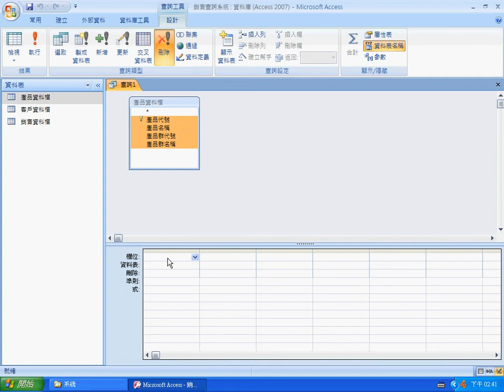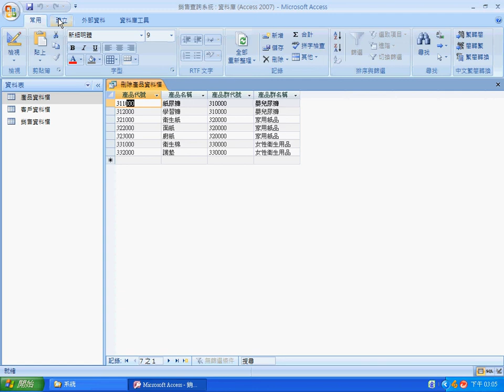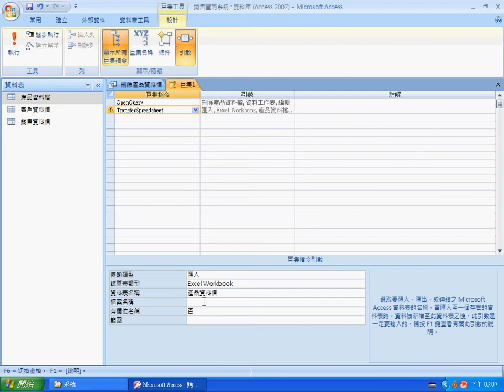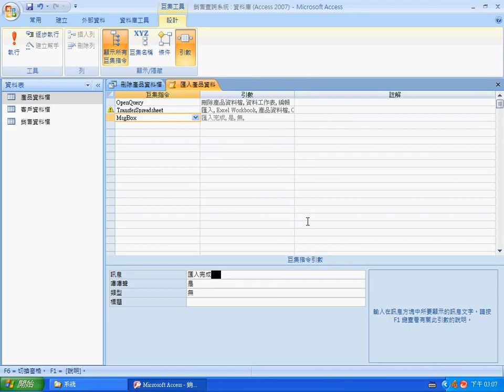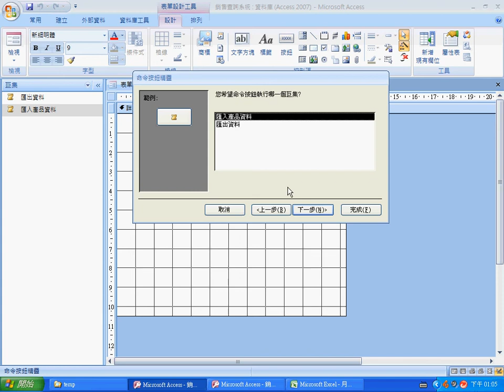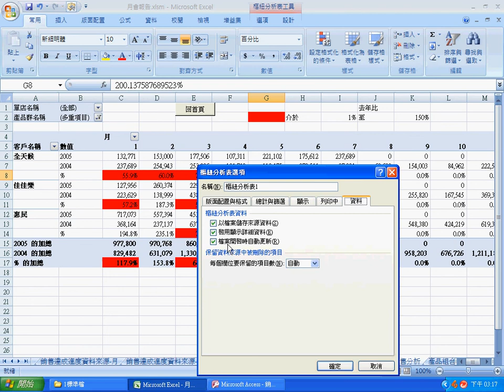Access 2007 資料庫Part2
報表資料更新按鈕化